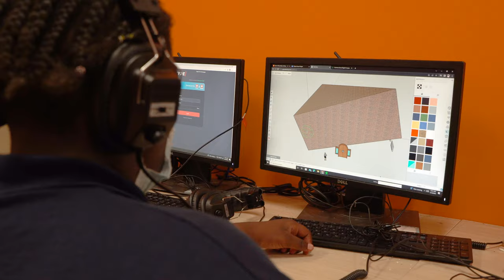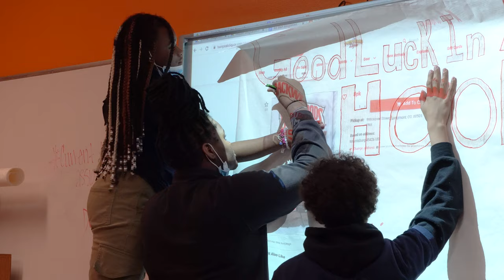HSA Dayton High School, Promo Video, 2022